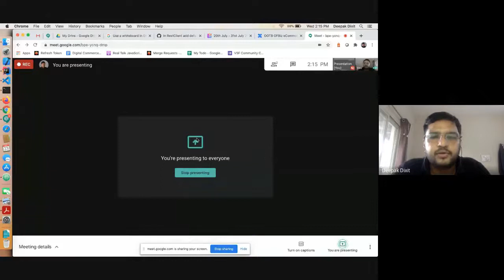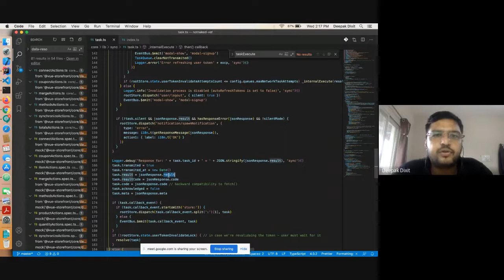VSF New API integration issue Discussion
In this video I discussed about the issue that one of our team member faced during the new api integration.
We want to follow the offline first approach so tried to use the VSF TaskQueue.execute method, this method returning the undefined result, even though api call executed and server returned result properly.